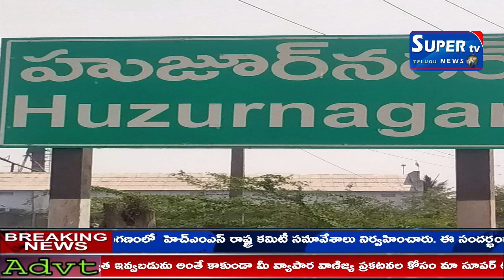రానున్న పార్లమెంట్ ఎన్నికలలో అభ్యర్ధి భారీ మెజారిటి గెలుపే లక్ష్యంగా పనిచేయాలని యూత్ కాంగ్రెస్